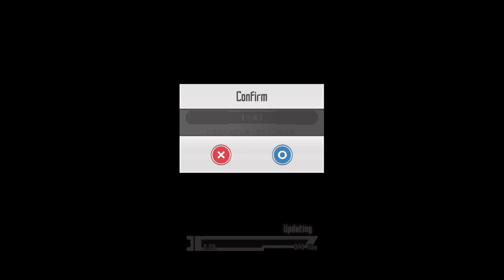刀劍神域 完結篇(記憶重組) 與亞絲娜最後的約會 重溫回憶～SAO・ALO～篇 Sword Art Online Alicization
淚目. 已經習慣了有記憶重組更新的日子.
ソードアート・オンライン メモリー・デフラグ